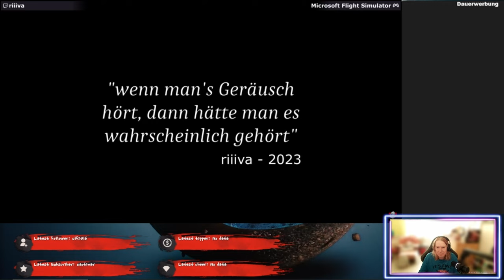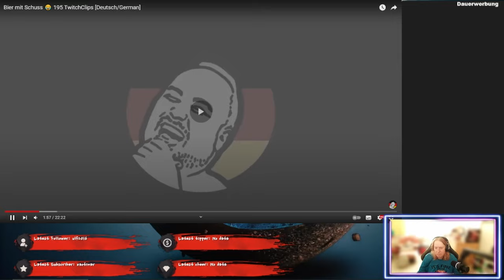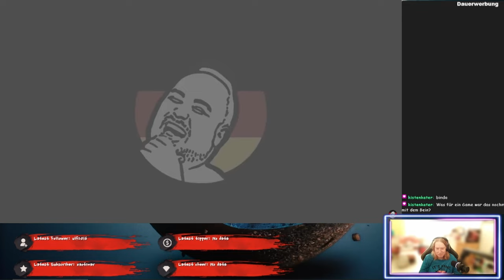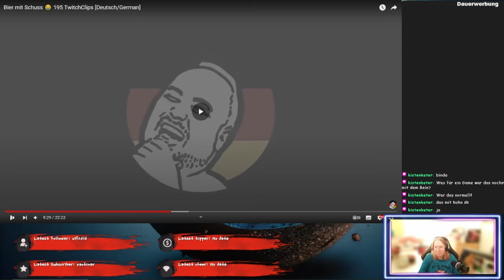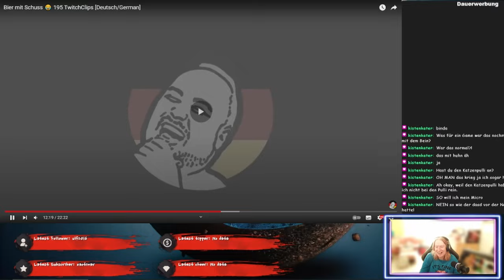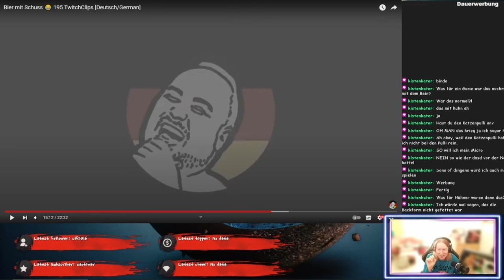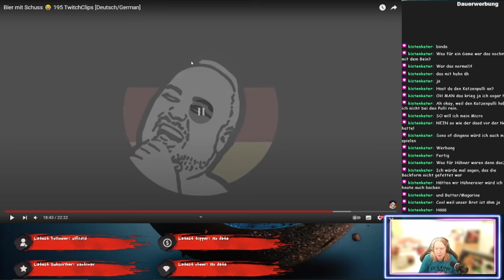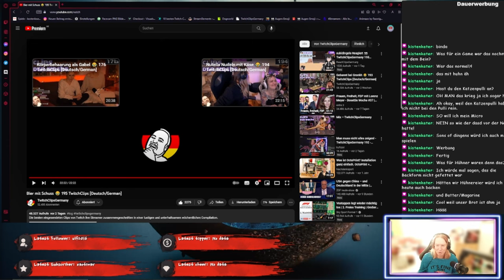Momente und Thrombosen - TwitchClipsGermany 195 - ReactTime mit kufozei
Heute haben wir viele Momente in denen man etwas feststellt und auch ein schweres Wort "Thrombose!". Dazu kommen meine Kommentare und der Spruch der Woche!